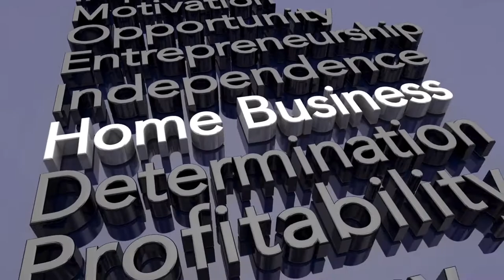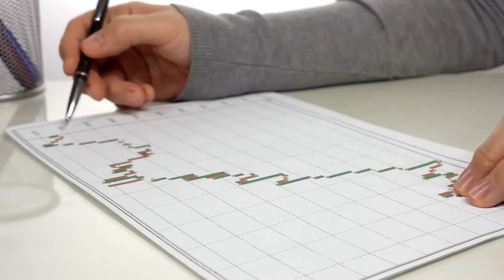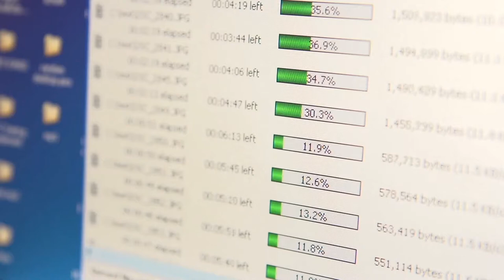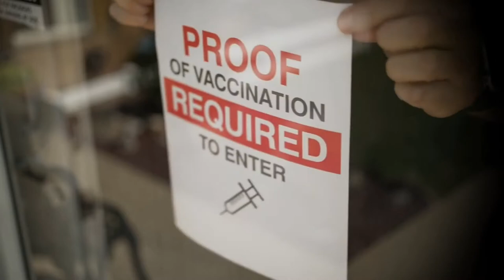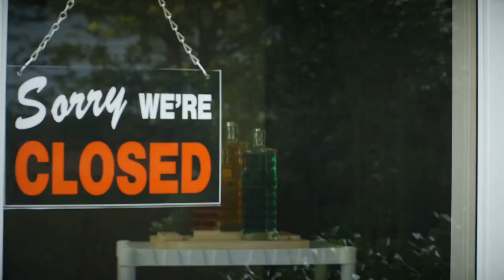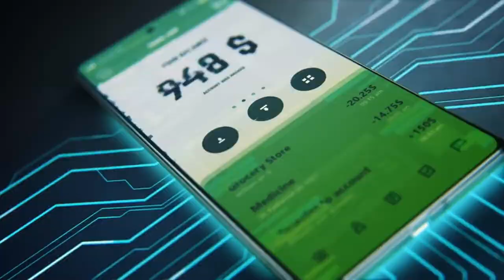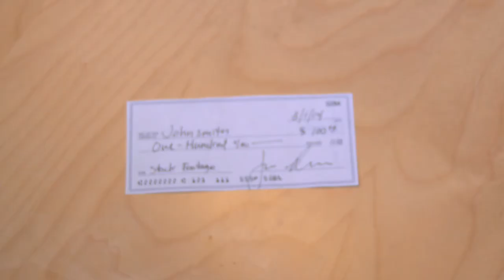How To Start A Recycling Business In 2022 ($200/Day Recycling)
How To Start A Recycling Business In 2022 - In this video, I show you how to start a business and make money. Included in this video, is a step-by-step guide on how to start a waste recycling business. If you want the best business ideas for recycling business, then watch this entire video.

Click here for a list of tools needed to start your business